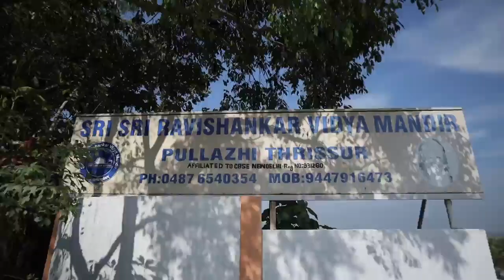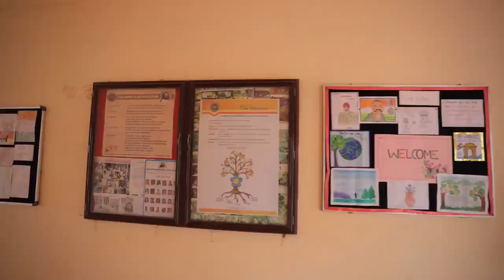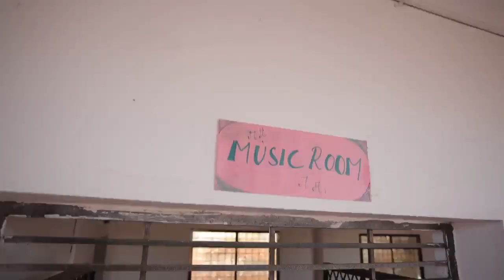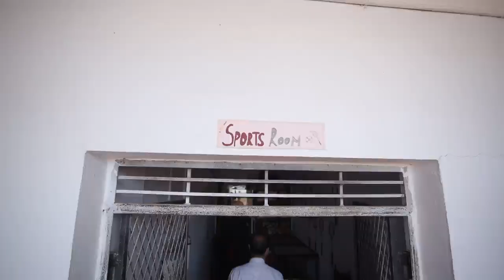CBSE Inspection for Upgradation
Document from Suni K P